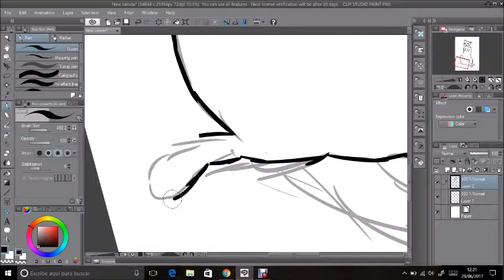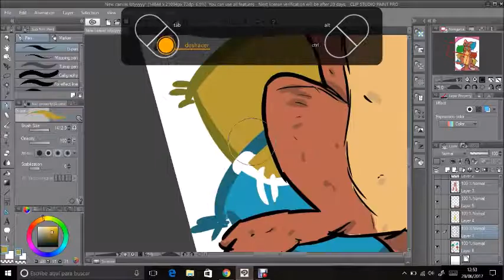Speedpaint- Maxi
THISSSSSSSSSSSSSSSSSSSSSS IS MY OC RIGHT NOW. I HAVE 2 only but who cares. I'll do two dog OCs soon and a meme witht he four of them, but idk when because I don't have uch inspirations and I don't like Fire Alpaca to animate, I feel weird after using the other program... (to draw)
SO if I find a better thingy I'll probably be more inspired and also I need a cool editor but for now this is what I HAVE SO YEAAAAAAAAAAH.

Hope ya like it :'D